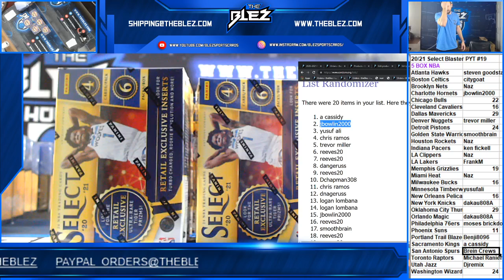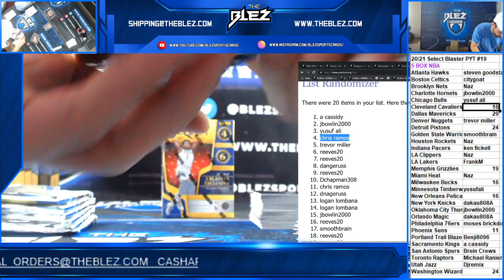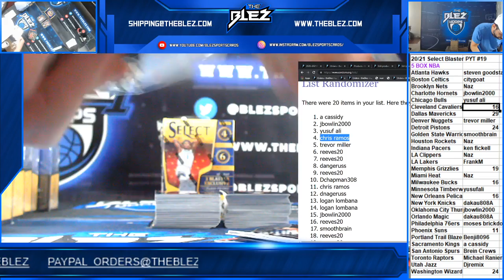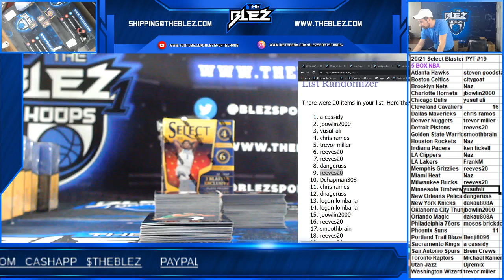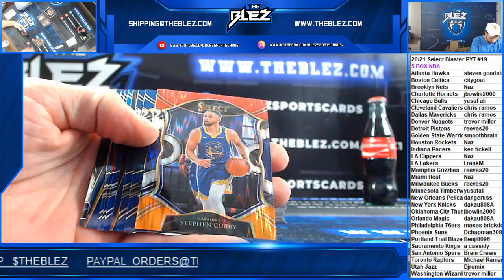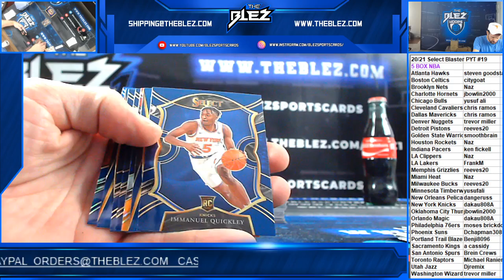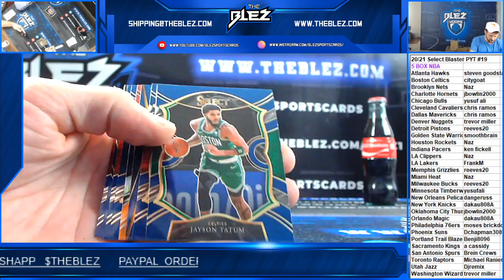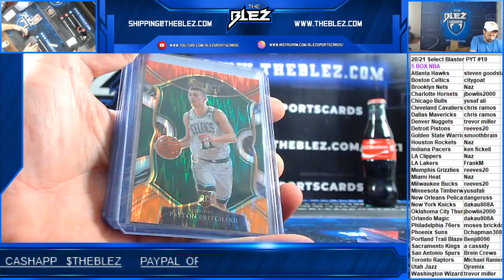2020/21 Select NBA 5 Box Blaster PYT #19